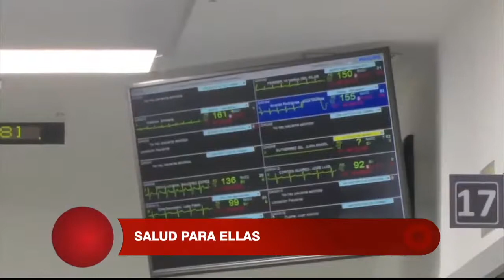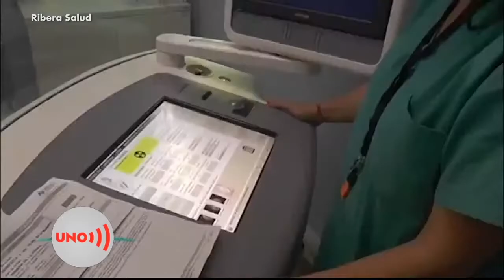Salud de mujeres, temática de cuidado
Mañana es el día internacional de la mujer, una fecha que, además de la celebración, nos trae los consejos de salud para ellas.